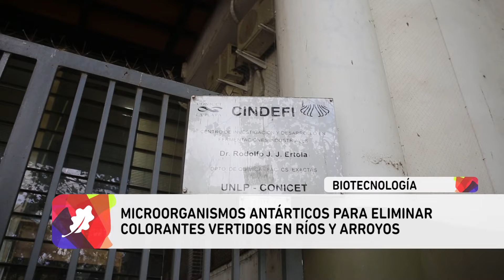Noticias UNLP - Microorganismos antárticos CINDEFI